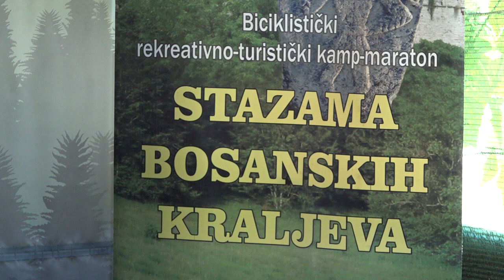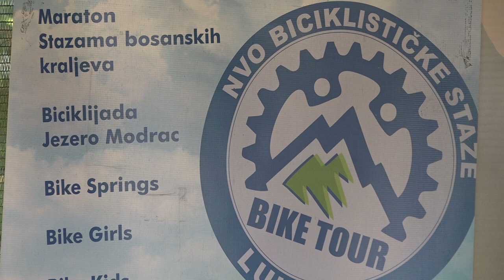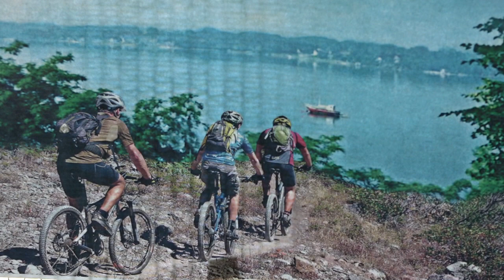RTV Lukavac - NVO "Bike Tour" najavljuje ovogodišnji biciklistički maraton